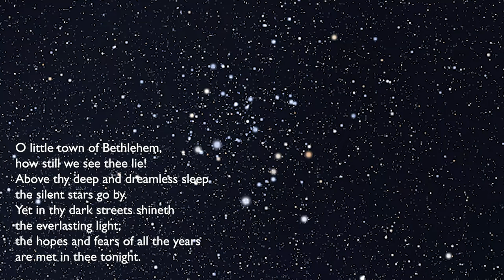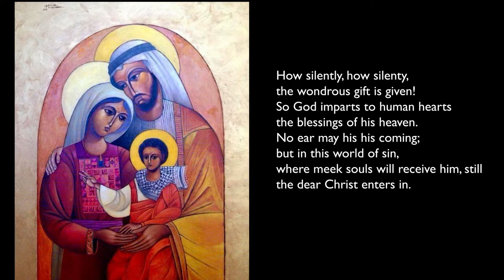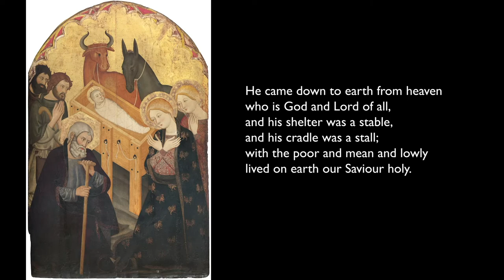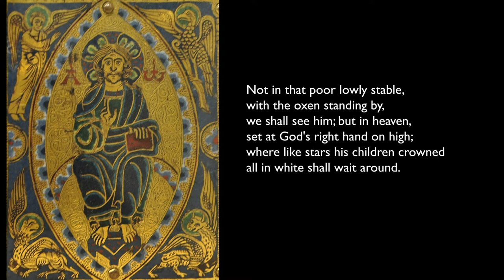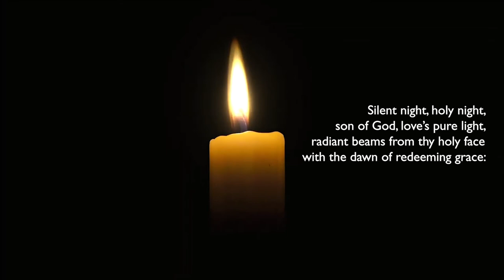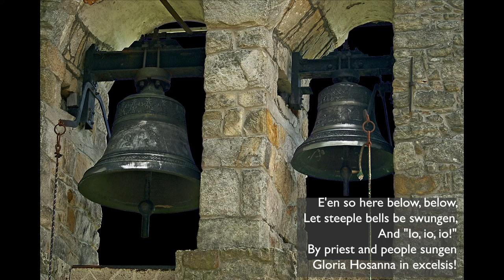Journey to Bethlehem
A Christmas service for all ages from St Bene't's, Cambridge, telling the story of the nativity